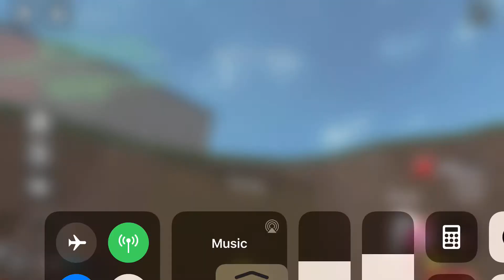Using Shotgun Knife | Roblox Kat